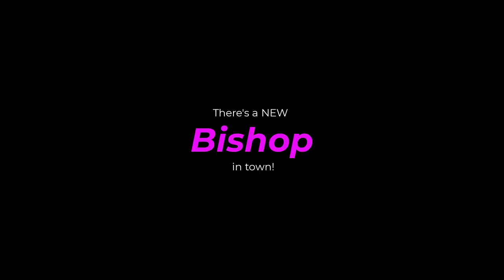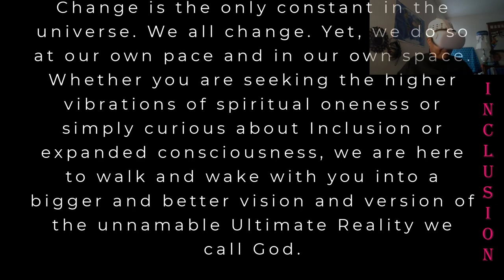There's a NEW BISHOP InTown!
The Consecration of Bishop D.E. Paulk - A Tribute!

- Lyrics : LyRika